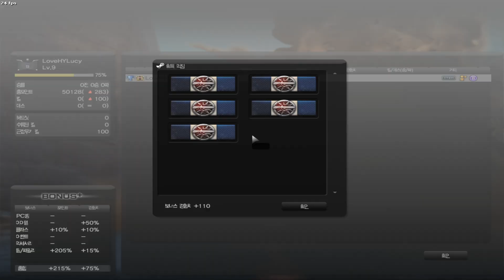【 CSO 】史詩武器「神鬼開天」競技模式傷害實測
左鍵傷害有點高阿... 不知道會不會下修 /_›\
右鍵砍個兩下對方就去世了．．．
黑影傷害的話就蠻正常的 ( ?